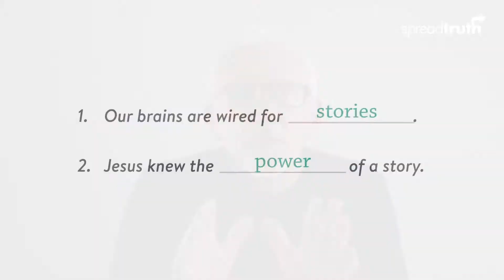The Story Training Episode 3